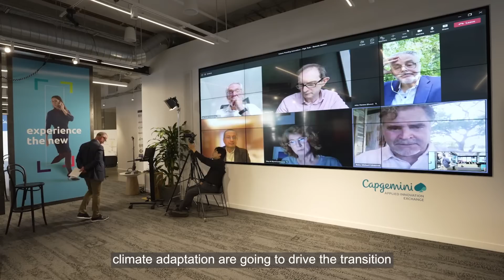Future proofing innovation x High Tech - Looking to the future: a digitally enabled smart grid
Future-Proofing Innovation is a series of roundtable conversations hosted by Capgemini sustainability and business experts inviting clients, partners, academics, and influencers to discuss the general topic of sustainability in innovation. The first roundtable took place at Capgemini’s Applied Innovation Exchange in San Francisco on July 26th, 2022, with a focus on the high tech sector.